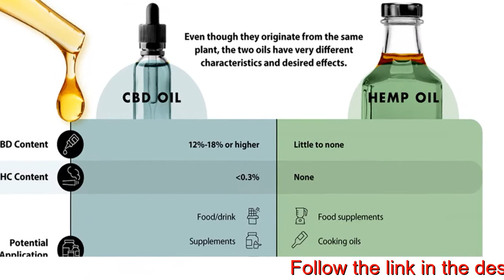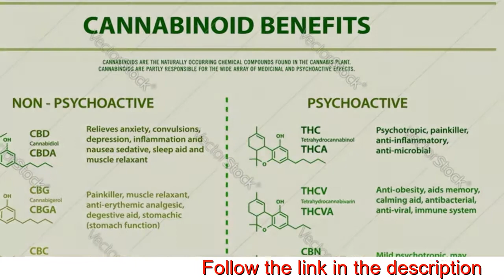Ned Hemp Oil, Hemp Oil Eczema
Derived from organic, Canada-harvested hemp, lab-tested for quality. Clinically proven therapeutic effects.RELIEVES Anxiety & Stress.REGULATES Mood & Sleep Patterns.When used as directed, HEMP Oil regulates mood patterns and sleep cycle, mitigates inflammatory response, and boosts cognitive performance.Quick Absorption, Extended Release Formula.CO2 CBD EXTRACTION- ZERO THC. We use the cleanest, safest extraction method to preserve essential cannabinoids (CBD) and filter out the psychoactive compound (THC)HEMP Oil is made with the purest hemp extract at a certified facility to meet and exceed industry standards.

ORGANIC, CANADA-MADE. Derived from organic, Canada grown hemp. Certified-free of any synthetics, pesticides or herbicides.HEMP Oil positively modulates the ECS system, improving mental clarity, sleep cycles, healthy inflammatory response, cognitive function & more.Hemp Oil lubricates the joints to support improved flexibility and mobility. It also helps deliver essential cannabinoids to treat chronic aches and pains.Hemp Oil has a positive impact on mood patterns and sleep cycles. This helps promote a feeling of calm and relaxation to combat stress and anxiety.